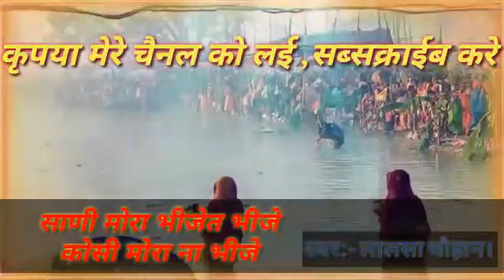CHHATH PUJA :- साणी मोरा भीजेत भीजे कोसी मोरा ना भीजे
CHHATH PUJA :- साणी मोरा भीजेत भीजे
कोसी मोरा ना भीजे